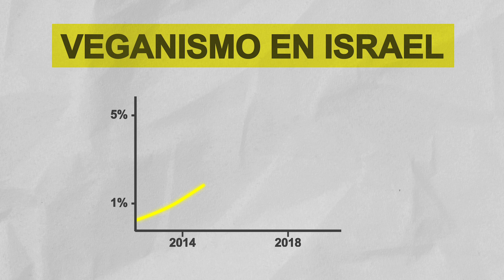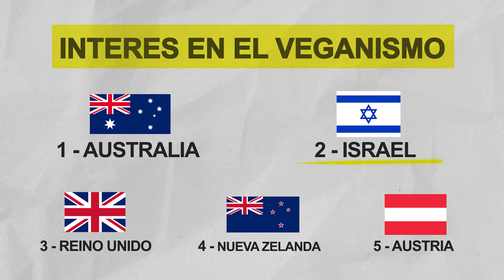Comiendo en un restaurante 100% VEGANO | Qué tan diferente es?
Quién dijo que la comida vegana no es rica?... bueno, depende para quién 😅

לכתוביות בעברית לחצו על הסרטון ⬅️ כתוביות (בתחתית העמוד מצד ימין) ⬅️ עברית